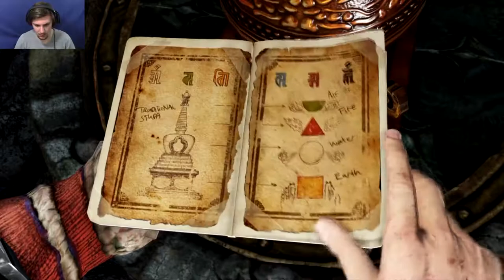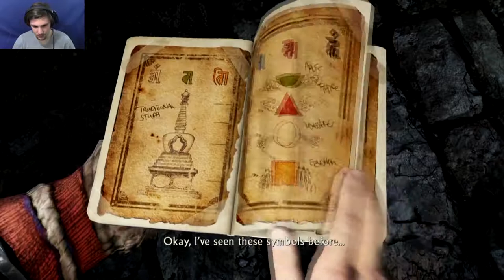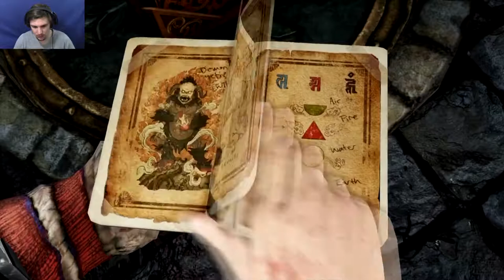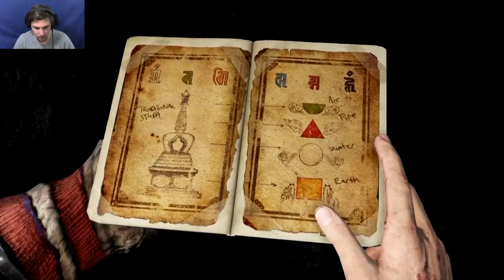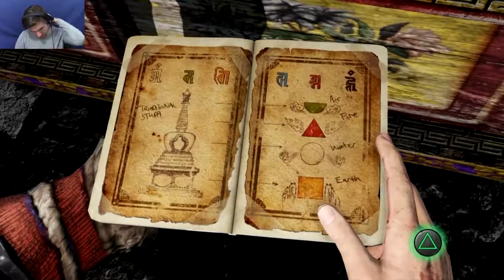LET'S CRACK THE PUZZLE | Uncharted 2 #8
We Run Into An Interesting Puzzle.